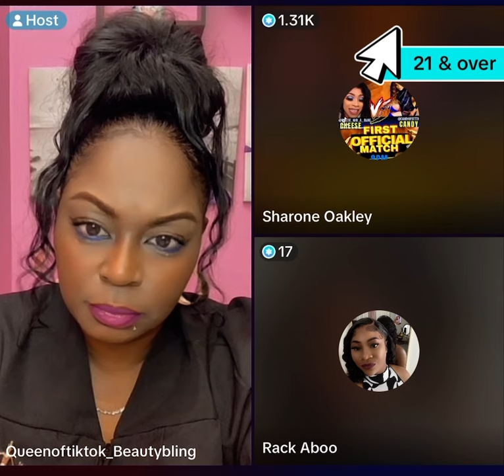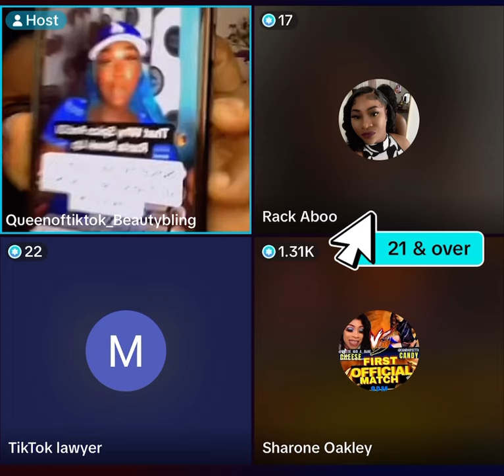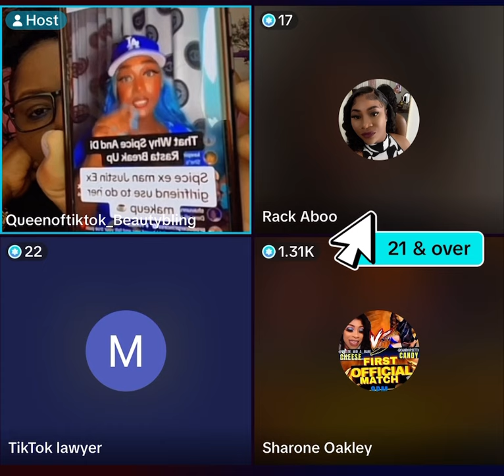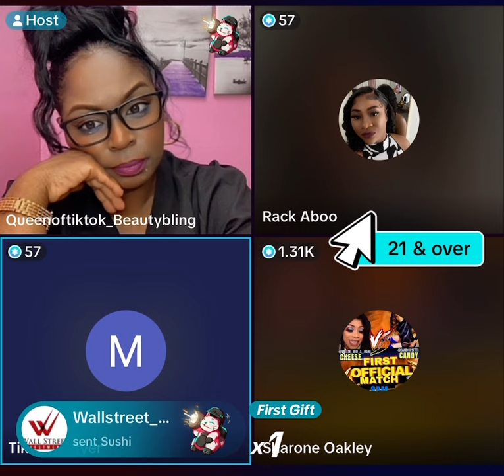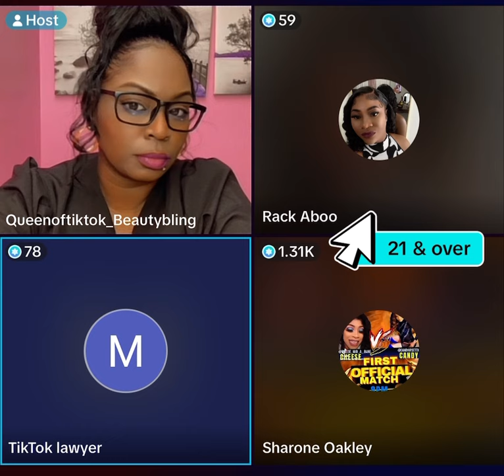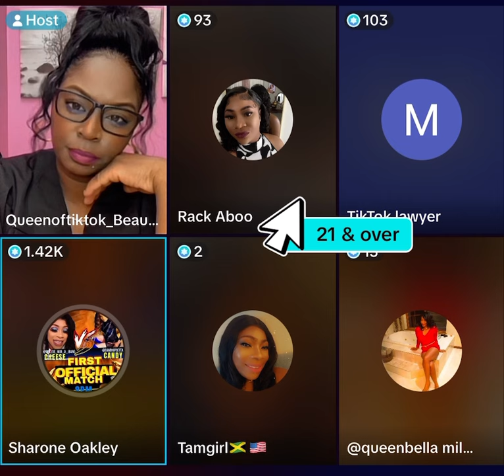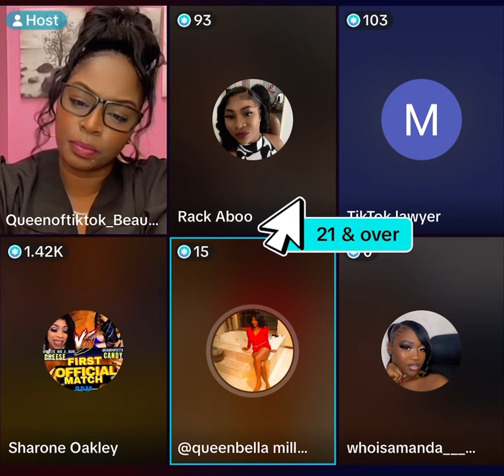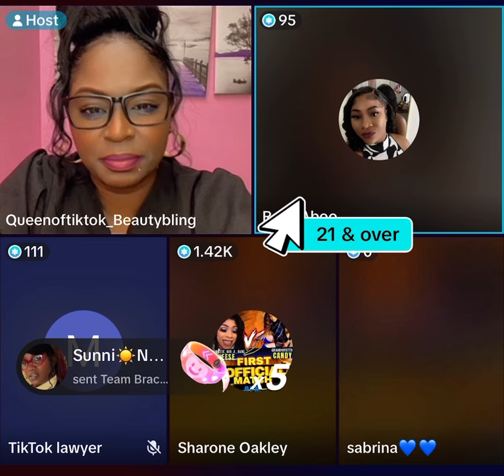SPICE & KARLIE RED Fallout Drama Ova Blinga Live On TikTok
Blinga Livestream Trying Spice and Karlie Redd case